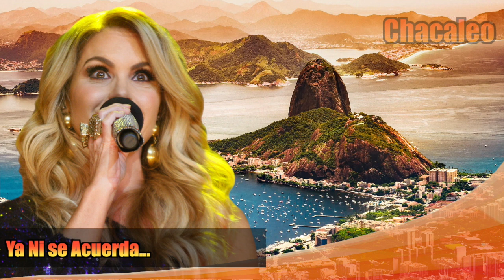Con Novio Multimillonario, Lucero Ahora Desprecia a las Telenovelas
Quizás no está atravesando por su mejor momento, pero eso a Lucero no le preocupa, pues desde hace varios años vive con uno de los empresarios más ricos de la industria gastronómica, por ahora la cantante se puede dar el lujo de despreciar el trabajo que antes rogaba con uñas y dientes.